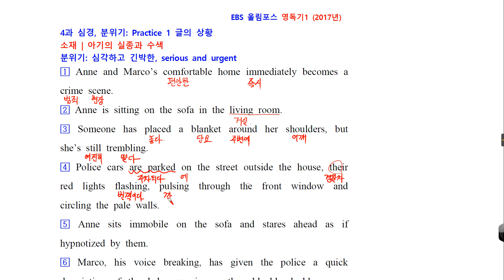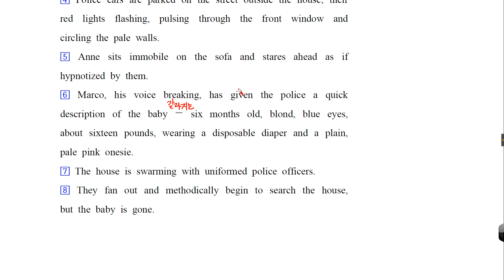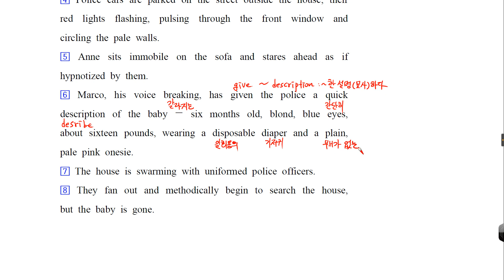EBS 올림포스 영어독해의 기본1 17년 4 심경 P1